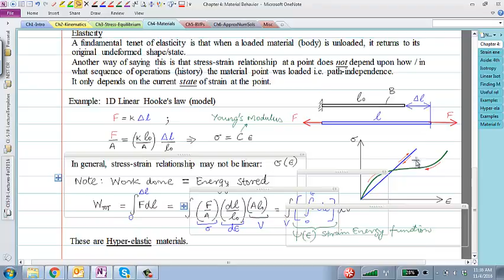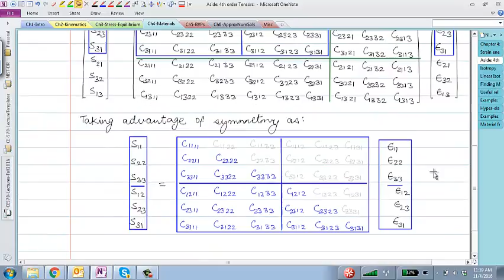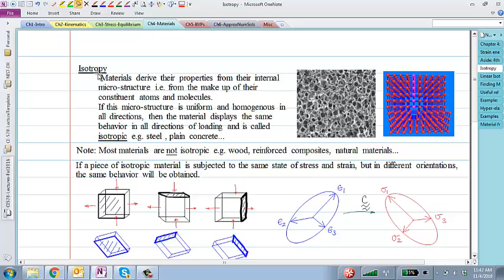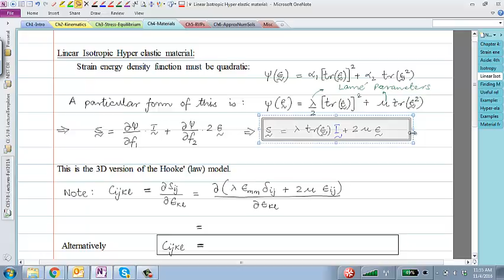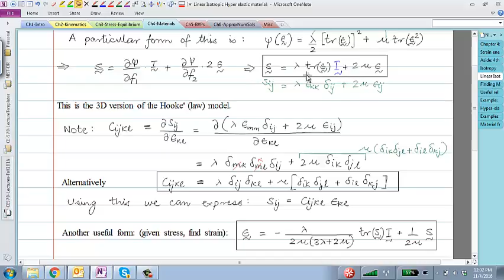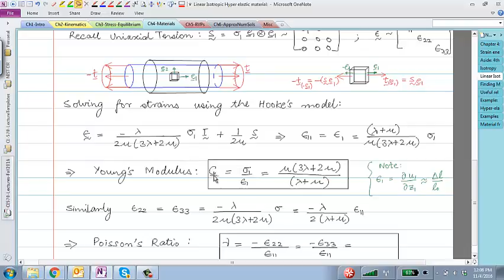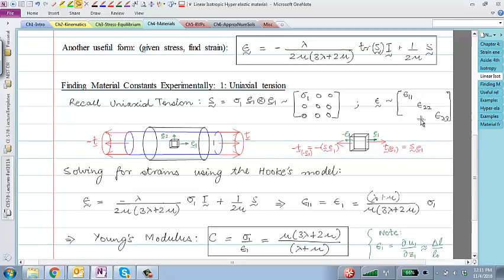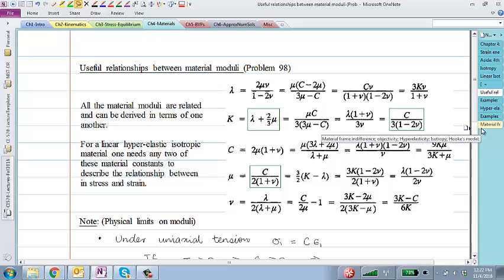CE570 Fall2016 Lec27